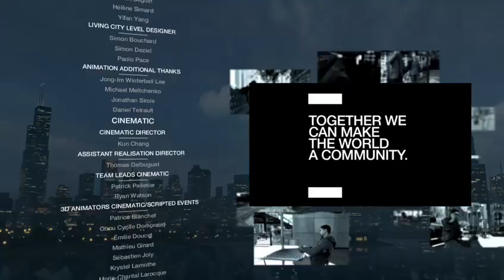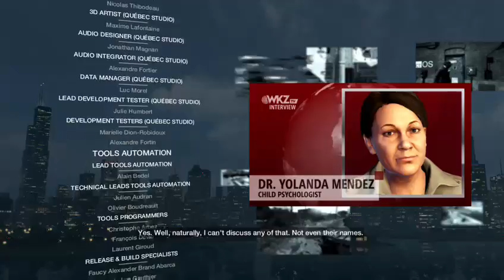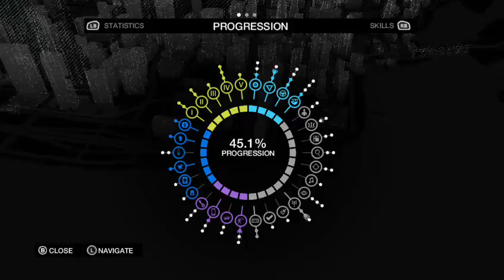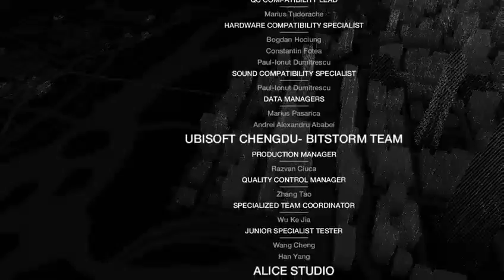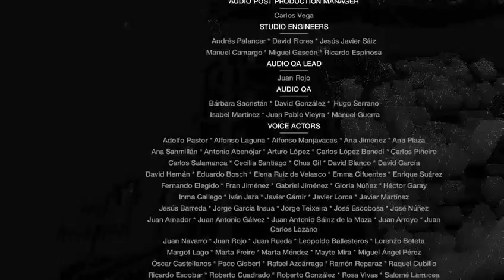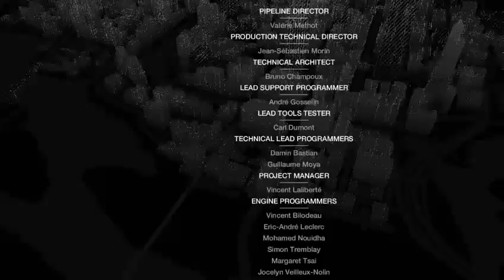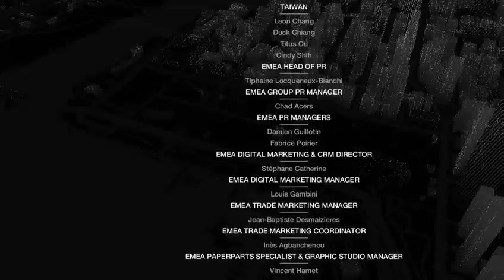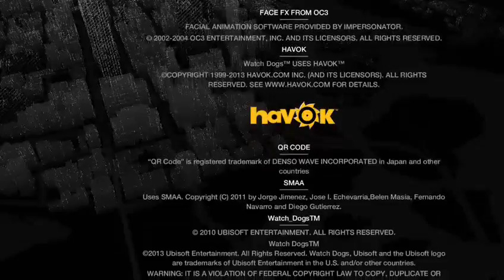Let's Stream Watch Dogs Part 7: Down With Damien! [Main Story Finale]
And after the little oopsie in the last part, we play through Act 5 and finish the game! I liked Watch Dogs quite a bit. I still just feel like Act 2 was much too long, but still some really fun gameplay. I've done quite a few collectibles and multiplayer streams but I don't think I'll be uploading those.